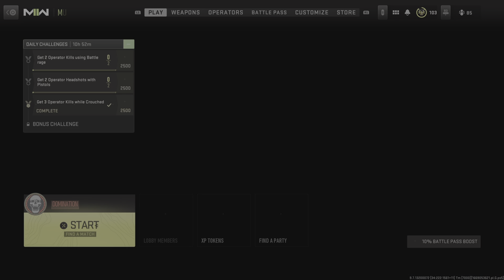First DMZ Game Match and unlock Zero skin Battle Pass Season One Call of Duty: Modern Warfare 2